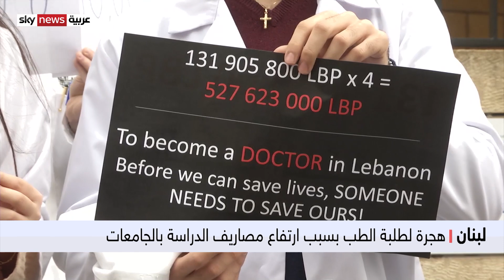هجرة نحو ألف طبيب وممرض من لبنان خلال العام الماضي بسبب الأزمة الاقتصاية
يعاني القطاع الطبي في لبنان من هجرة الكفاءات بشكل بات يهدد مستوى الخدمات الطبية، في بلد راجت فيه خلال السنوات الأخيرة ما تعرف بالسياحة الطبية. وتشير بعض التقديرات إلى أن نحو ألف طبيب وممرض هاجروا من البلاد خلال العام الماضي. وسط غياب استراتيجية تحمي القطاع الصحي والعاملين فيه